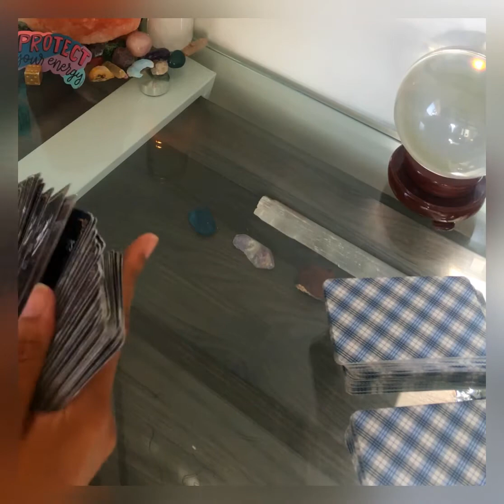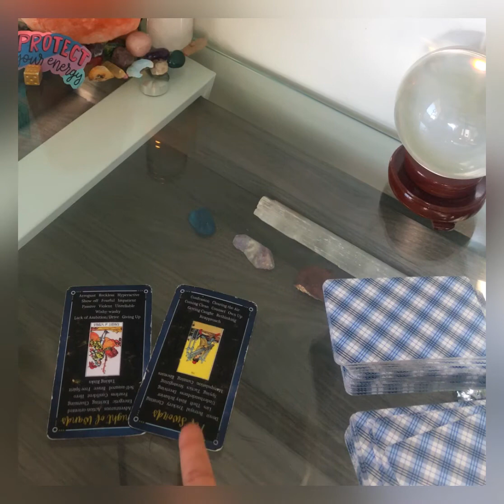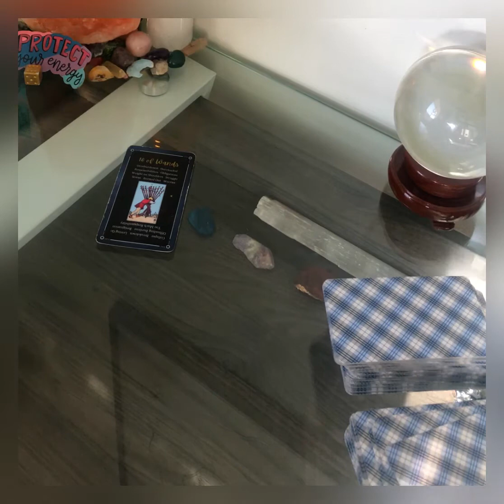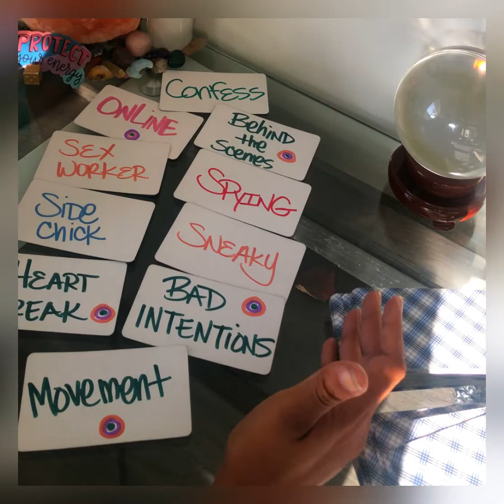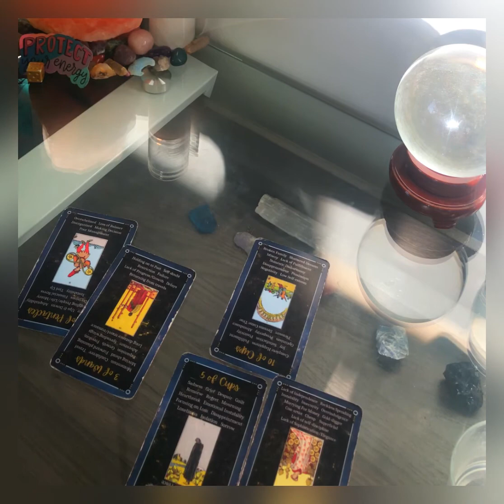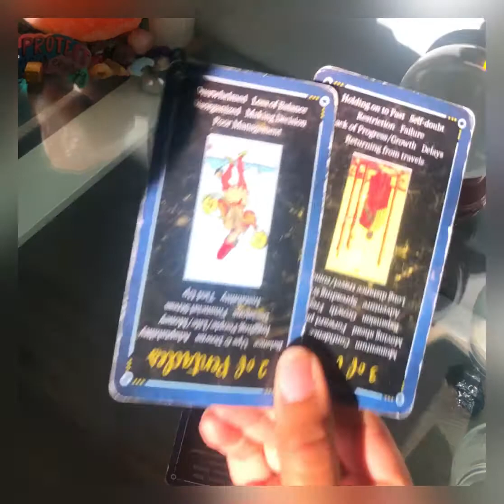*The situationShip reading* & “What are they NOT telling you” & advice from spirit👀 😆 … tap in👀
TO BOOK A READING:
SEND ME A DIRECT MESSAGE ON INSTAGRAM (GOOD.VIBES_TAROT)
OR
TO SEE MY SERVICES & PRICES,